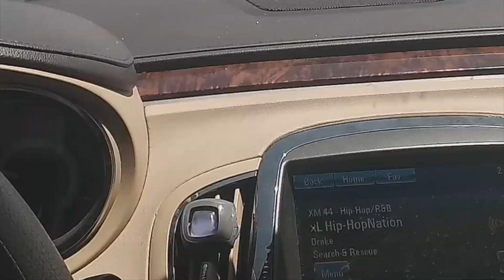cmbgmctv -In The Woods Part 38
Success is 80% showing up 19% is rough with 1% of luck